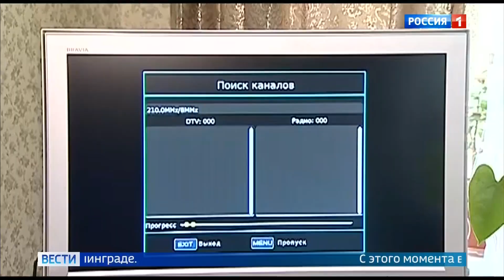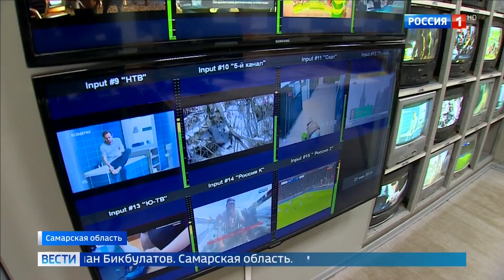Россия 1 сюжет о переходе на цифру 03 июня 2019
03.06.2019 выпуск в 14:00